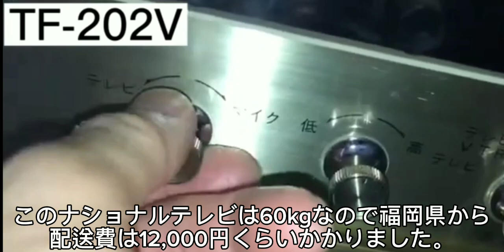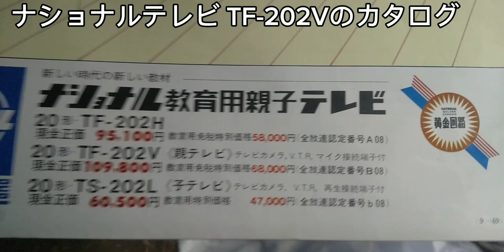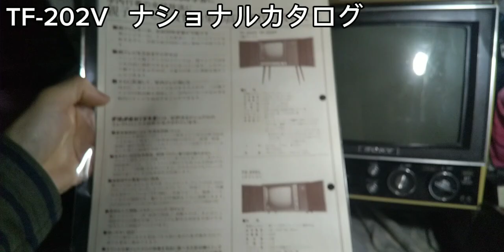old National TF-202VのTelevision catalog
We have found the catalog for your National Television TF-202V. This is a product from a seller who always takes care of me. I didn't think there was. It was a wonderful catalog. 💯

お持ちのナショナルテレビジョン TF-202Vのカタログが見つかりました。いつもお世話になっている出品者様からの商品です。あるとは思わなかった。とても素晴らしいカタログでした。🥰